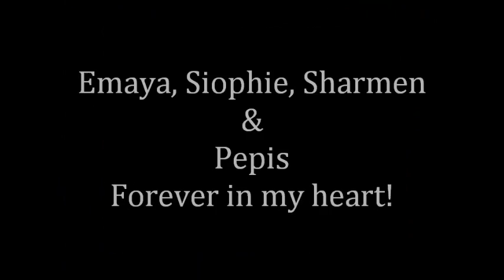Top 4 Worst Lesbian BREAK UP SCENES EVERRR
in my opinion these are the worst lesbian break ups in tv history